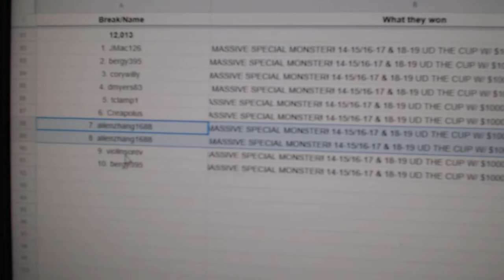Multi Randoms - C&C GB #12,013